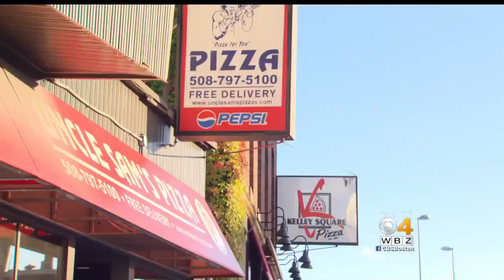Massachusetts' #1 Crash Location To Get Long-Awaited Overhaul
With more than 400 crashes in a three-year span, Kelley Square in Worcester tops the statewide list for top crash locations. WBZ-TV's Kristina Rex reports.